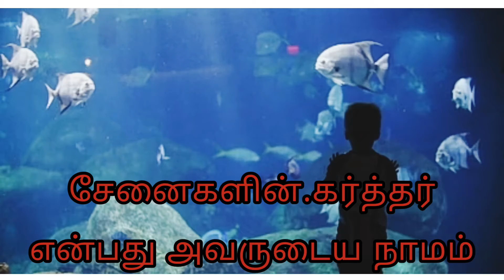SUPER# HERO# the GOD #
the creator
 who made everything
praises to GOD JEHOVAH